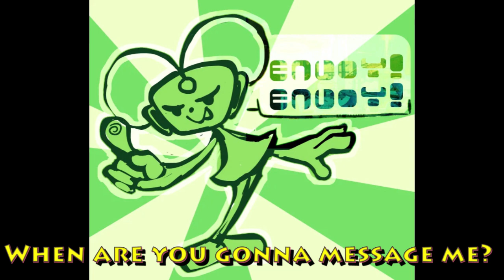Press the Green Button: Online (Lyrics)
Courtesy of Microsoft Corporation.

One of the four songs this band, "Press the Green Button" performed when Microsoft announced Windows XP Media Center in 2003.

The people behind Press the Green Button were:
Christian Erickson (Songwriter and possible composer and backup singer), Janey Winterbaur (Press's Voice), David Mashburn (Press Character Designer).

Special thanks to @cherrysylvsarchive6607 for finding information about Press the Green Button on Christian Erickson's Twitter page.

This music is rare and only a few instances of this album is found online, and none of them have lyrics on the Internet yet.